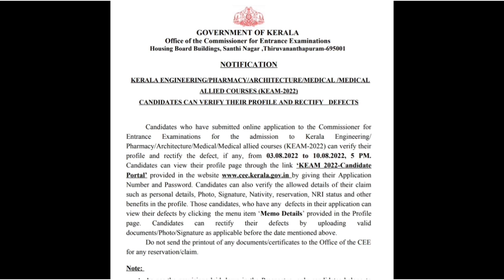NEET 2022 Counselling Registration शुरू / NEET 4 August 2022 Latest News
Gnm Nursing Admission Enquiry calling No. - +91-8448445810